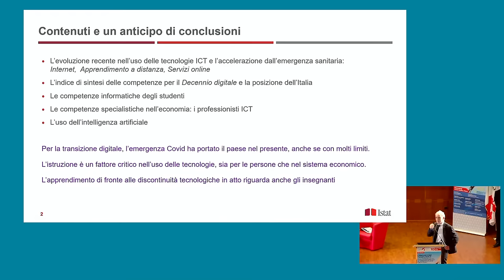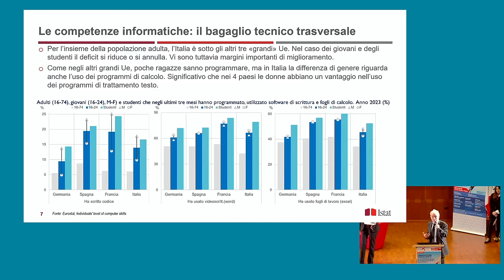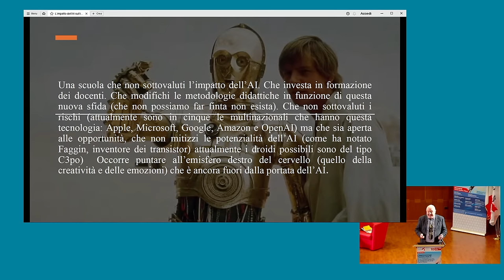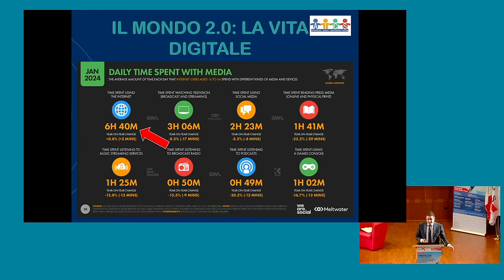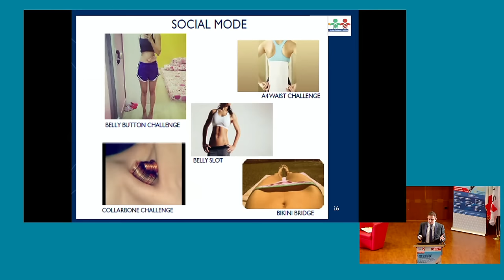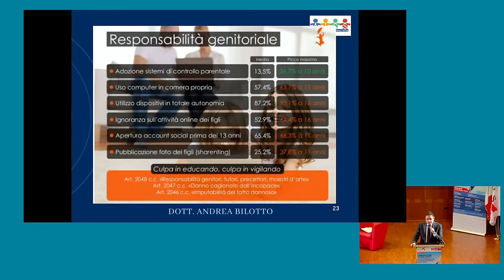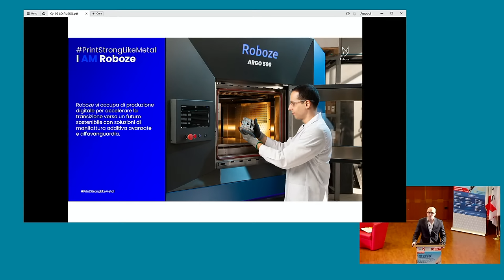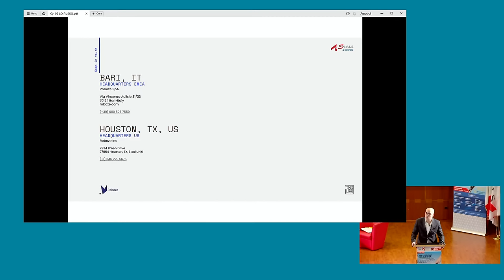Convegno Snals Confsal: L’INNOVAZIONE TECNOLOGICA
DALLA TRANSIZIONE DIGITALE ALL’INTELLIGENZA ARTIFICIALE NEL SISTEMA DI ISTRUZIONE E NELLA RICERCA